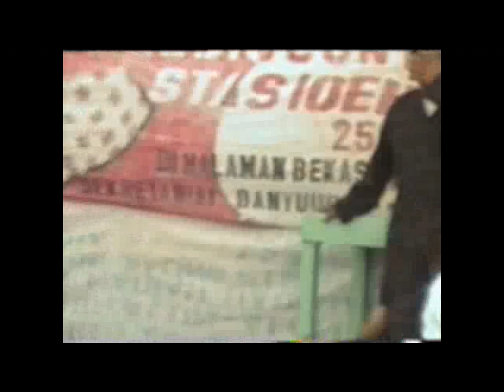Ini baru Jaran Kepang Asli Temanggung tanpa campuran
njo do melestrikan kembali jaranan idakepan. ben luwih kaya kreasine